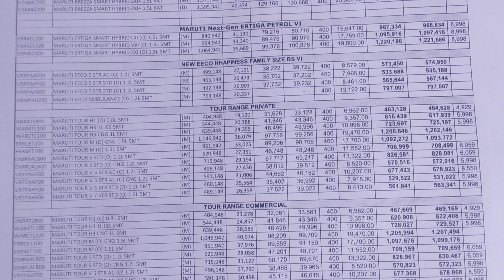Pvt Ltd, Kanke Road - Ranchi Premsons-Motor (Near C.M. House)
Premsons Motor Udyog Pvt Ltd, Kanke Road - Ranchi

502, Kanke Road, Ranchi - 834008 (Near C.M. House). Copy Address. Premsons Motor Udyog Pvt Ltd - Map thumb · Make a payment using